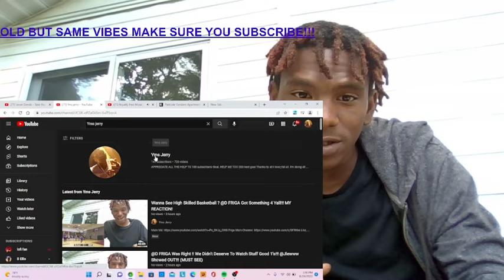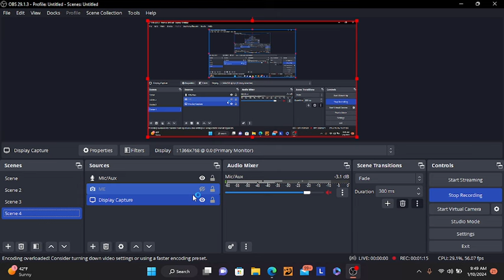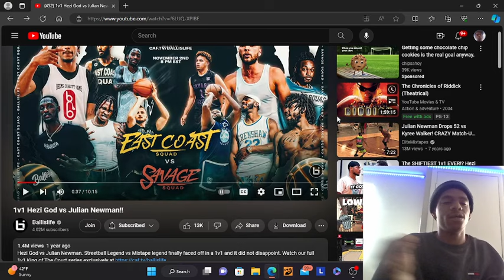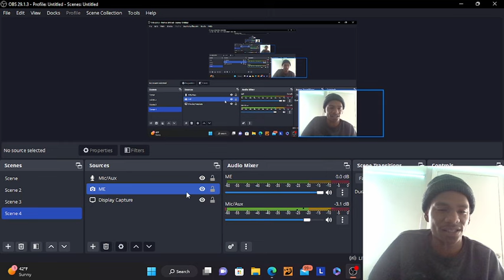Julian Showed Great Heart In These 1's!!...1v1 Hezi God vs Julian Newman!! "REACTION"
Shoutout @ballislife !!!